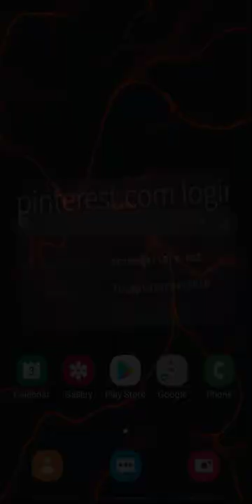Powerful Website You need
🎵 Track Info:

Get it from Youtube Library Or Visit these Channels